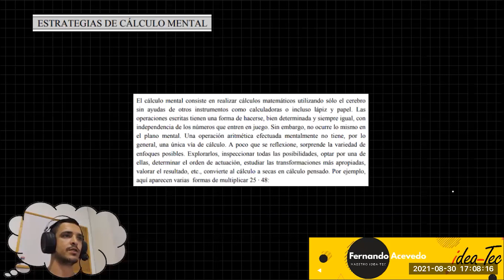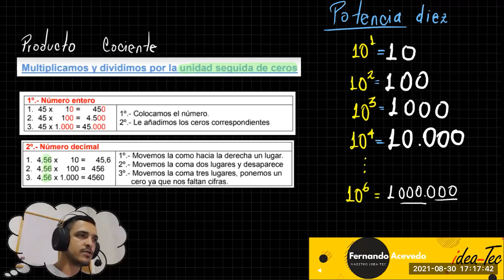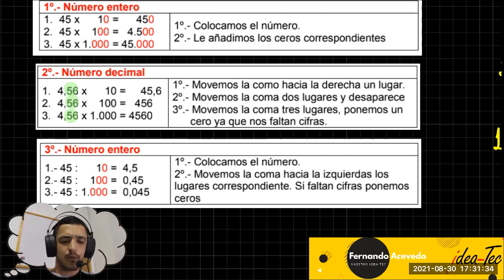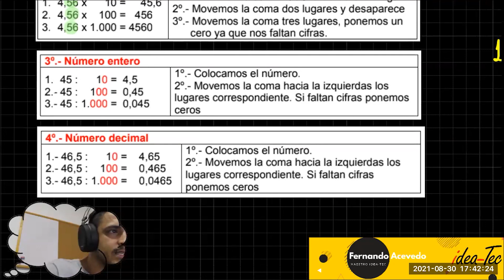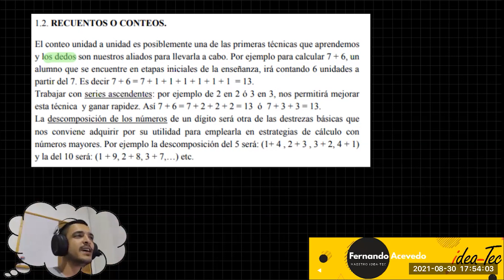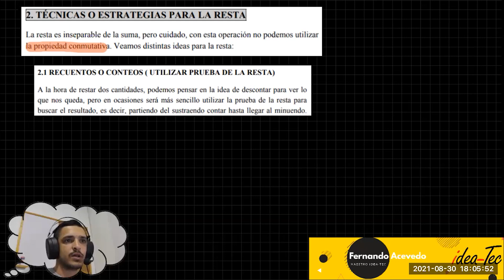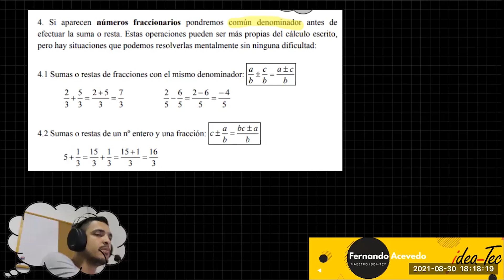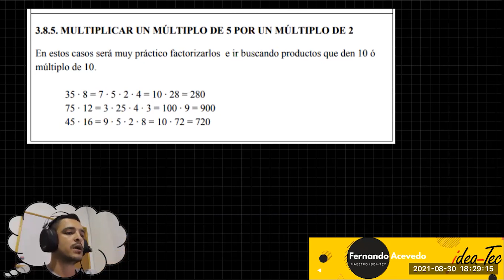Estrategias de Cálculo mental para el ICFES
Las mejores estrategias para realizar las preguntas de matemáticas de forma eficiente y rápida

Visita nuestro canal de historia y filosofía con todo el contenido de historia de Colombia para el ICFES